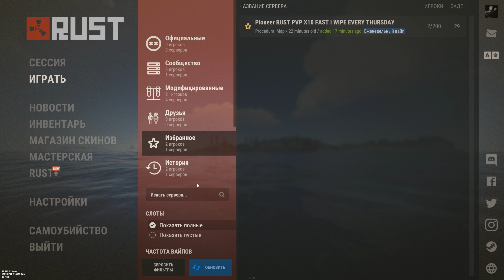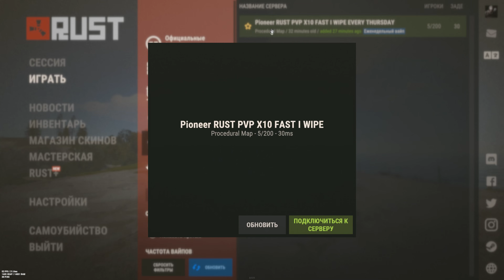Морское обновление - Баркас, Хазмат, Инструменты, Паромный Терминал - Первый взгляд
connect pioneerserv.site:35100